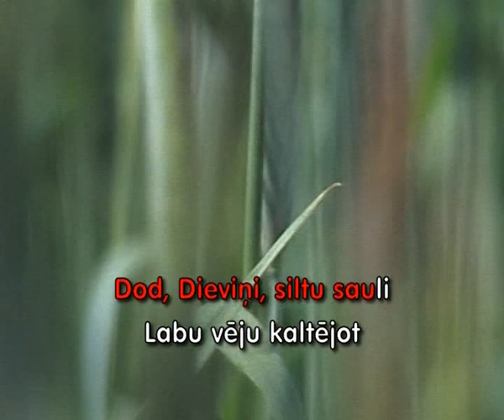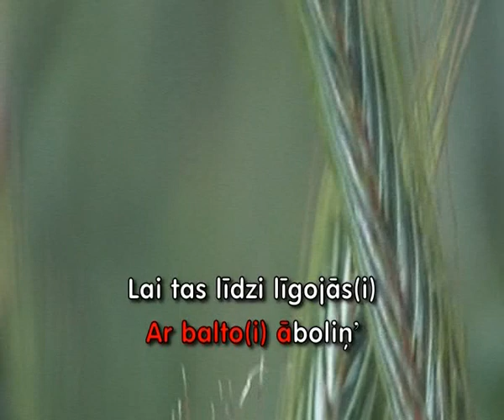Div' pļaviņas es nopļāvu (KARAOKE)